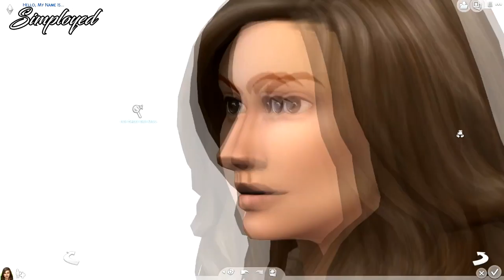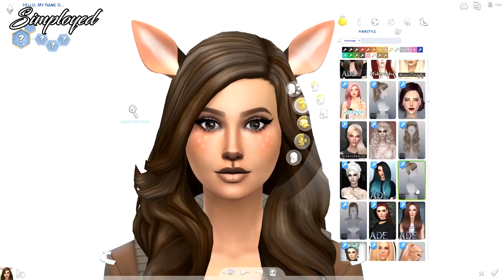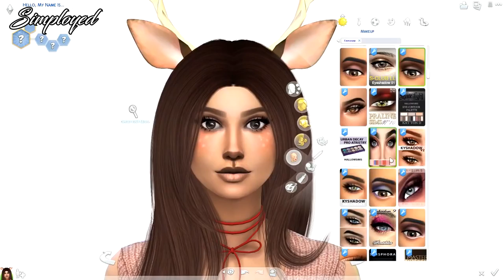The Sims 4: Create A Sim || Reindeer Inspired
SOCIALS:

EDITING:

◊ Video edit: Sony Vegas Pro 13
◊ Thumbnail edit: Adobe Photoshop CC 2015
◊ Screen Recorder: OBS

My computer specs:

◇ Processor: Intel® Core™ i5-7400 3GHz
◇ Graphics Card: NVIDIA® GeForce® GTX 1050 2 GB DDR5
◇ HardDrive Space: 1 TB
◇ RAM: 8 GB
◇ SSD: 120 GB